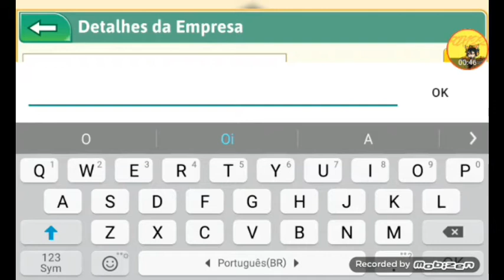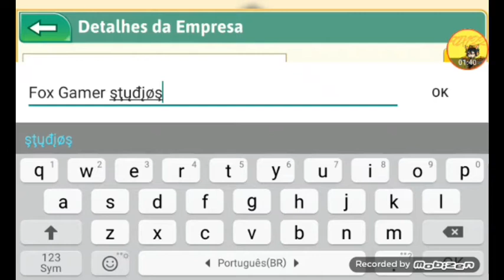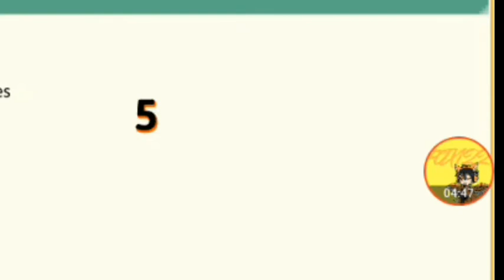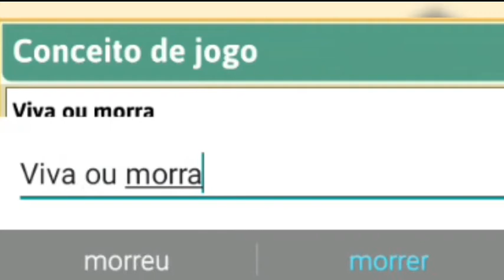Vou criar um jogo super legal. So que não : (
Grupo do zap "Toca das Raposas"

Amigos

Ate a proxima galera.